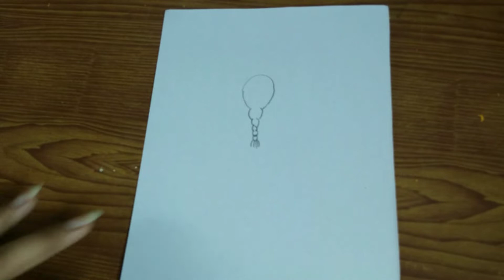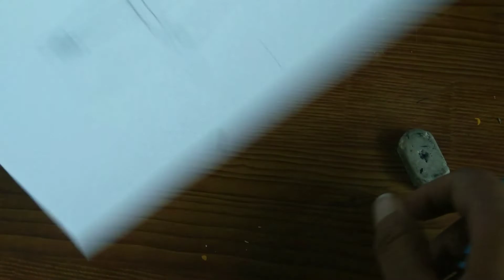How to draw a girl with umbrella pencil sketch step by step (Part-1) ||Girl walking alone drawing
Hello friends

Welcome to Value's Art😊

Today's video is on how to draw a girl with umbrella
Easy step by step girl drawing with pencil

Thankyou 😊